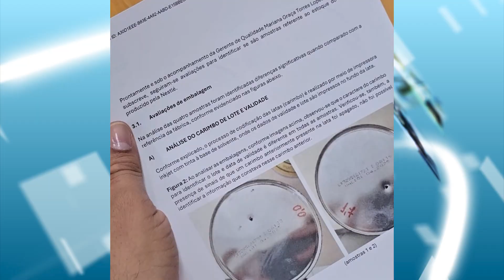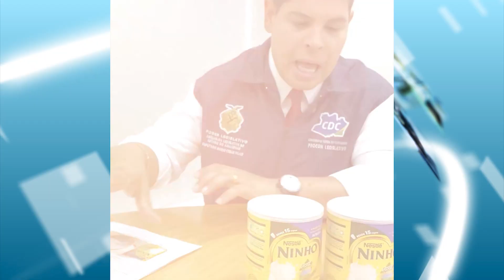ALERTA SOBRE A COMERCIALIZAÇÃO DE LEITE EM PÓ FALSIFICADO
Repórter: Daniela Zuppo
Editor: Aylton Ramos
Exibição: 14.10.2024